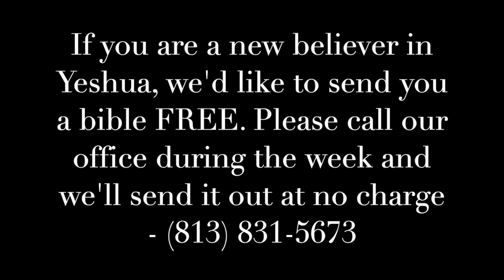"Are You A Firstfruit After Yeshua?” - Rabbi Steve Weiler (04/08/2023)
"Are You A Firstfruit After Yeshua?” - Rabbi Steve Weiler (04/08/2023) Shabbat Service, April 8, 2023

Shoresh David is a congregation where Jews and Gentiles worship together. Whether you are an interfaith couple, Jewish person or a Christian, Shoresh David is a place where you can belong.  We look forward to seeing you at Services. Shalom!

You can watch services live, Friday night 7:30pm ET / Saturday morning 11:00am ET via the Shoresh David Facebook Page.

Shoresh David Messianic Synagogue of Tampa